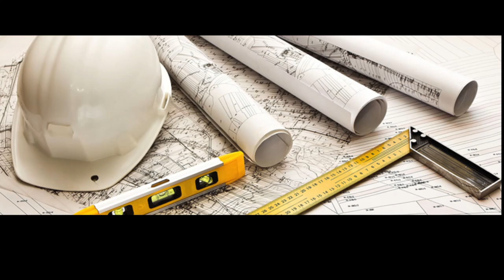Best HVAC Company in San Jose California | Air Conditioning Services San Jose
Best HVAC Company in San Jose California | Air Conditioning Services San Jose GO